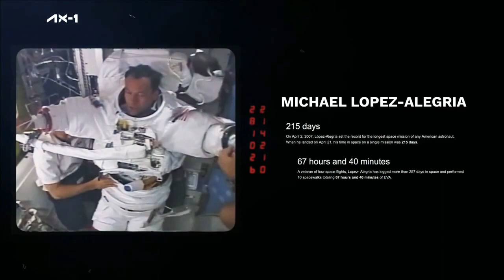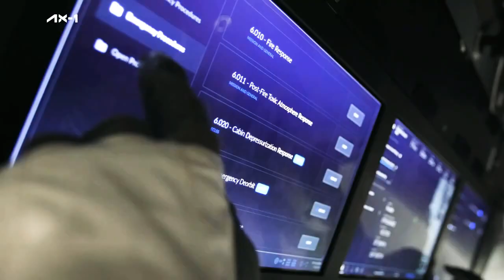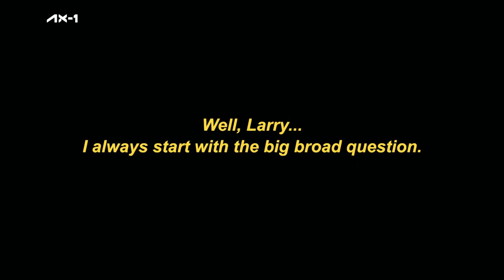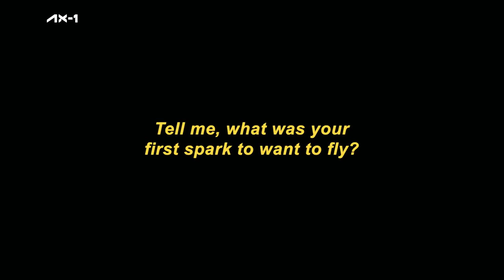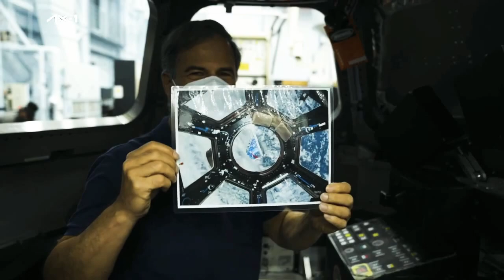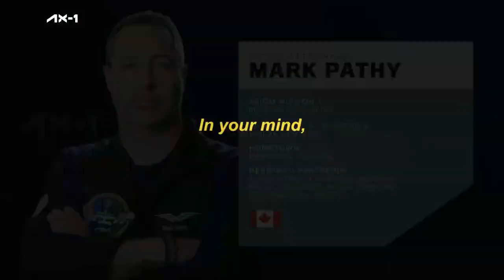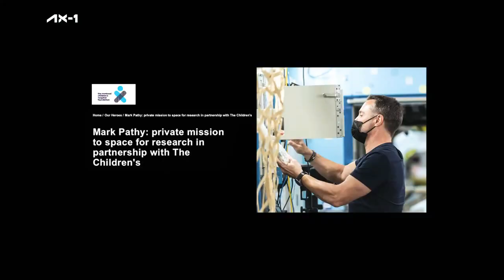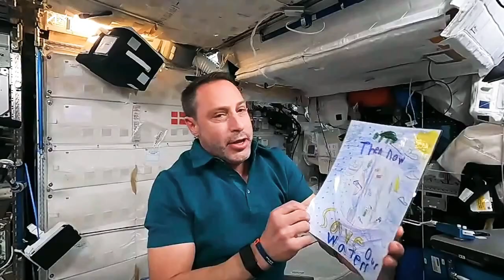Weekly Update On Ax-1 Mission l Undocking